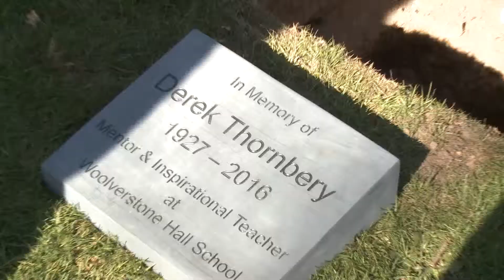Mike Volpe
Mike's contribution to Derek Thornbery's Memorial 25th March 2017 at Woolverstone Hall.